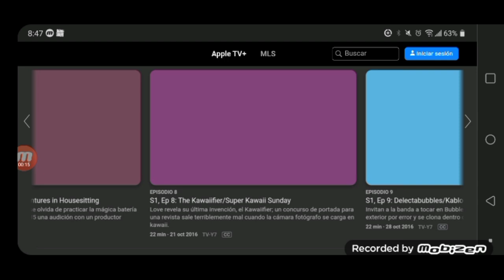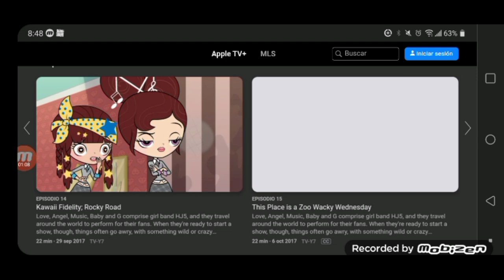Spanish Apple TV has Kuu Kuu Harajuku?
As I decided to check out Apple TV in Spanish, it turns out they actually have Kuu Kuu Harajuku which might lead to a Spanish dub or just Spanish subtitles. If it ever ended up there as it never aired on Latin America, it would have been on Discovery Kids.